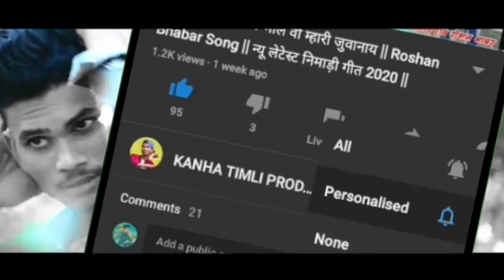🚬मारी 30 नम्बर बीड़ी | Mari 30 Nambar Bidi | Sohan Baghel Hitt Song | Aadiwasi Timli Dance 2022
I am Rahul Mandloi. Welcome to your YouTube Channel Kanha Timli Production.

About this video- Friends es Video me Aap Ko Sohan Baghel, Ke Gane Par Bhuriya Dancer Ka DHAMAKEDAR Dance Dekhane Ko Milega. Aapko Ye Video Bahut Pasand Aayegi Thank you so much...

Credits-
Song Name: Mari 30 Nambar Bidi
Singer: Sohan Baghel
Sangeet: Jagdish GAWLE
Ricording: MBR Ricording Studio Kukshi
Label: Kanha Timli Production